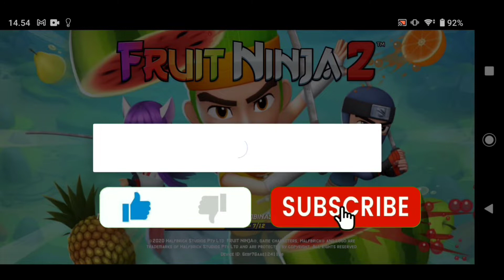Fruit Ninja 2 by Halfbrick Studios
Bisakah Anda Memotong 100 Juta Pisang?

Fruit Ninja adalah salah satu game paling seru sepanjang masa. Mari simak game berikutnya di jagat Fruitasia!

Siapkan pedangmu! Game aksi memotong buah yang seru telah kembali dengan tambahan game mini dan aksi kompetitif waktu nyata!

Nikmati semua aksi saat kamu menantang para ninja lain dari seluruh dunia. Tidak ada game lain yang mampu memberikan keseruan sehebat ini saat kamu meningkatkan reputasi untuk menjadi juara Fruit Ninja. Antara refleksmu yang tajam, kecerdasanmu yang tinggi, atau kamu hanya tidak menyukai makanan organik, Fruit Ninja 2 menjanjikan game yang seru dan menarik dalam potongan waktu yang penuh aksi. Jadi tunggu apa lagi? Hunus pedangmu dan bersiaplah untuk memotong!

FITUR-FITUR:
- Game aksi paling seru dan adiktif di seluler
- Tingkatkan aksi saat kamu menemukan powerup keren terbaru
- Kumpulkan pedang-pedang legendaris yang sangat seru untuk mengungguli lawanmu
- Area-arena cantik sebagai panggung dari game penuh aksi terbaik
- Ikuti Keseruannya dan jadilah juara Fruit Ninja dengan menaikkan peringkatmu dalam Liga
- Kuasai combo, critical, dan blitzing untuk memenangkan lebih banyak game dibanding teman dan keluargamu
- Nikmati keseruan dan aksi dari game mini jenis baru di Fruit Ninja
- Pamerkan jiwa Ninja-mu saat membuka karakter dan paket ejekan baru